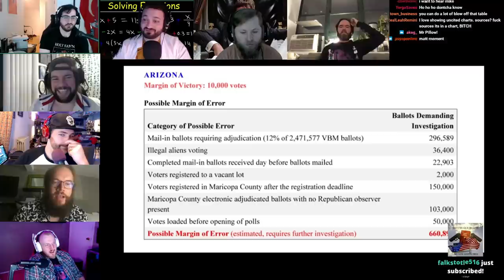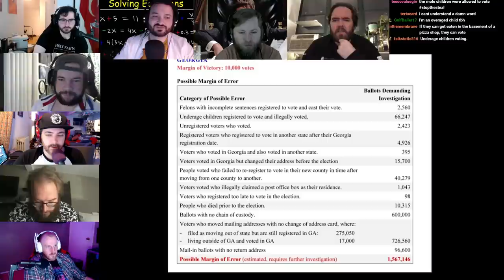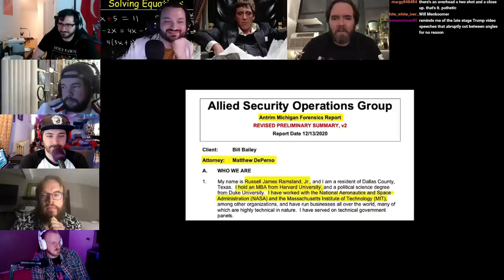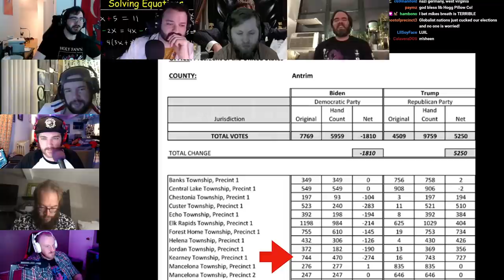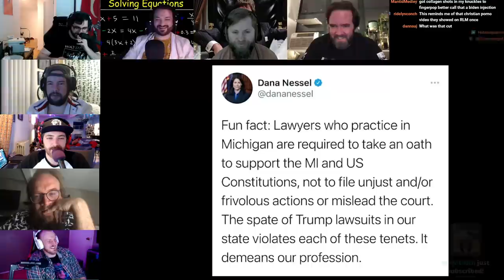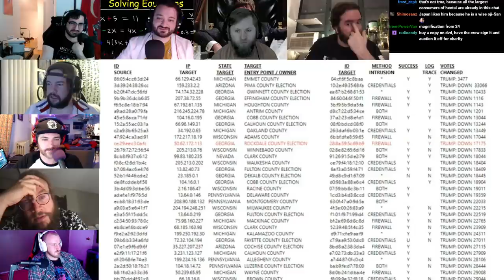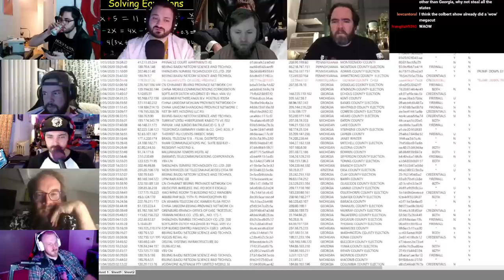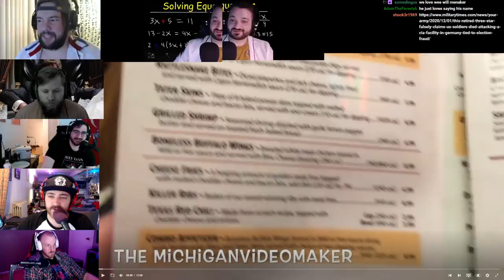Pillow Talk with Mike Pillow | MyPillow Docu-Movie Watch Party | Chapo Trap House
Our live stream coverage of the Lindell election fraud docu-movie.